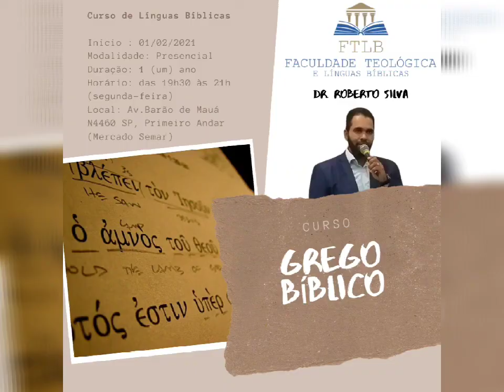O sincretismo cananeu no Sl 82 - Estudos Exegéticos com FTLB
O Prof. Dr. Roberto Silva apresenta a influência cananita no Sl 82.

Seja um apoiador do canal com sua doações.

Santander
Agência: 3294
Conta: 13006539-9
Corrente Roberto de Jesus Silva

Bradesco C.C
Ag: 6658
Conta: 1487-7
Roberto de Jesus Silva

Brasil
Ag 3248-4
Conta: 12990-9
Corrente

Cursos Teológicos: Básico, Médio, Bacharel em Teologia, Especialização e Mestrado, modalidade (Livres).

Línguas Bíblicas: Hebraico, Aramaico e Grego, modalidade (Livres).

Agradecimentos aos estudantes apoiadores do Canal.